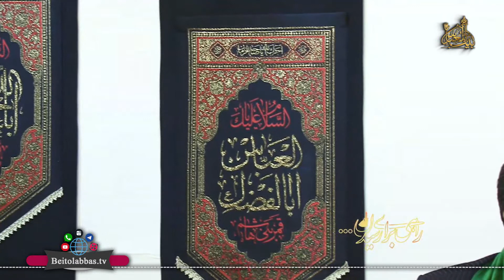راهی برای رسیدن (قسمت هفتم) - محرم الحرام 1440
سلسله برنامه راهی برای رسیدن
با حضور حجت الاسلام شیخ حسن شفیعی

شبکه جهانی بیت العباس علیه السلام_رسانه برتر شیعه
راه های ارتباطی:
شماره تماس
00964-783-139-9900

کانال تلگرام:
BeitolAbbasTV@

دفتر مرکزی:
عراق_کربلاء مقدّسه_بین الحرمین_عمود 14